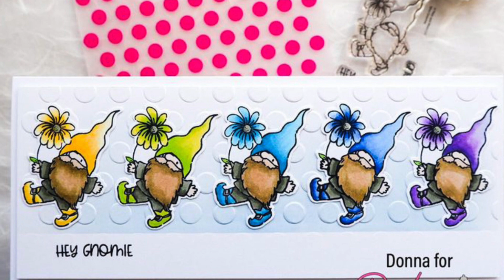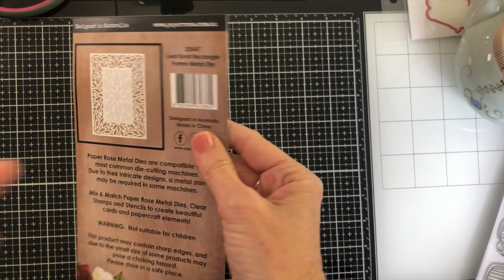rainbow cupcake card - using leftover papers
First things first - WE HAVE NEW MUSIC!
The fabulous Darcy Lewis Music has created a new quirky tune for us!

 I have a pair of fun rainbow cards today that are a great way to use up scraps, so join me as we make the rainbows and layer up on those rainbows to make some bright cards that will be perfect for giving to all the different people in your life.

Below here you will find a list of links to the supplies I’ve used. Where possible, I’ve used affiliate links, where you can purchase products at no extra cost, but I will get a small payment and a big happy dance, because making videos takes a long time!
Thank you so much for your support in this way. I appreciate you!

• Pink and Main Adhesive sheets 8 1/2 x 11 -